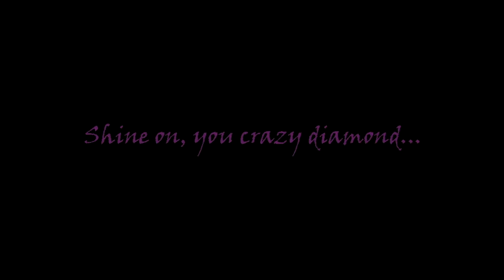The Widders Great Escape (HQ)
The Chepstow-based Widders Border Morris side meet Alistair Appleton near Tintern Abbey on the BBC programme "Escape to the Country" - this time in higher definition.